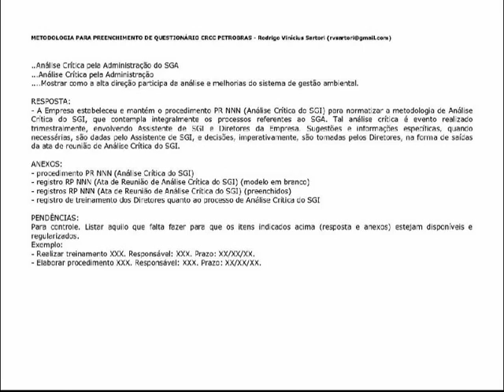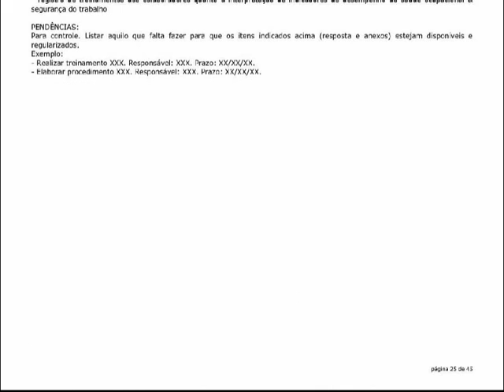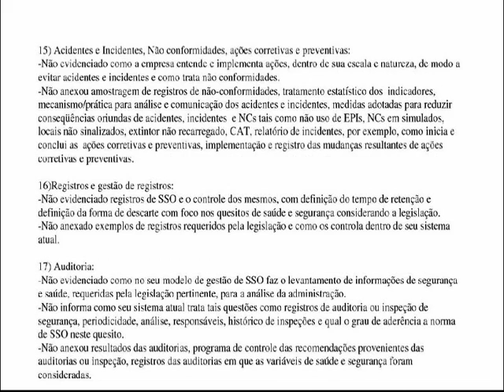Guia CRCC PETROBRAS - Torne-se Fornecedor Homologado!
Torne sua empresa um fornecedor homologado da PETROBRAS, com este guia (gabarito de respostas) para obtenção do necessário CRCC (Certificado de Registro e Classificação Cadastral).

Turn your company an approved supplier of Brazilian PETROBRAS, through this guide (template of answers) for obtain the required CRCC ("Certificado de Registro e Classificação Cadastral").